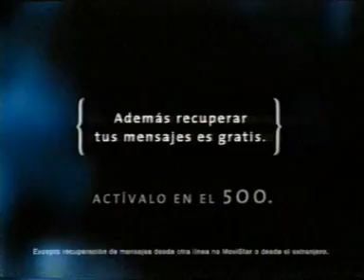Movistar España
toploader cover dancing in the moonlight. excelente.